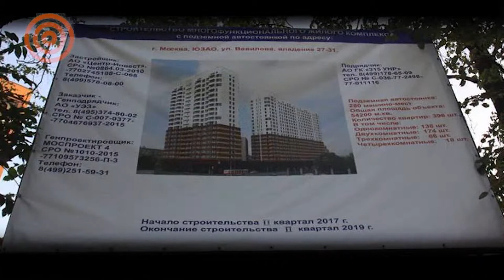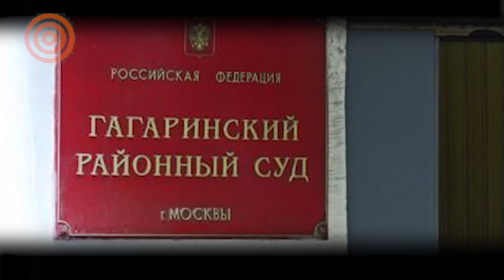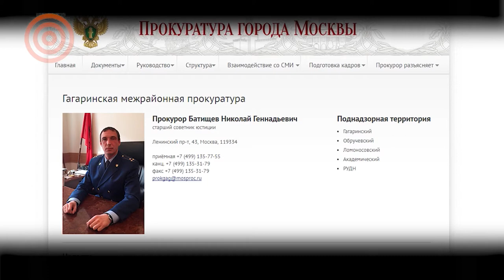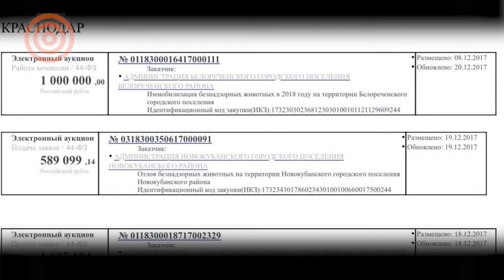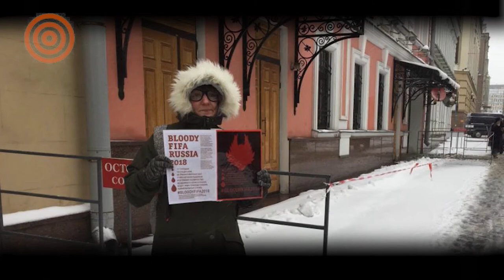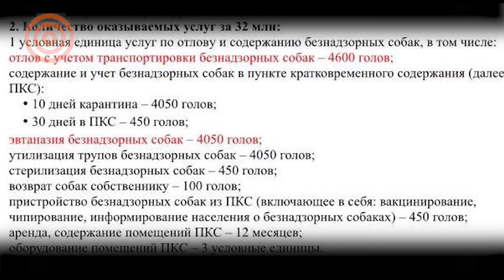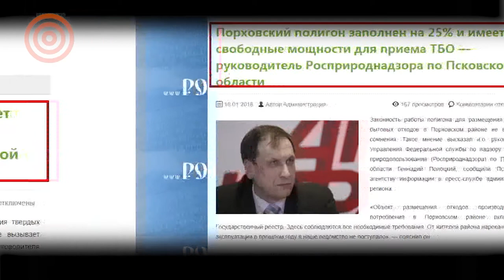Убийство собак к ЧМ 2018. Референдум по высотной застройке Москвы.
- Референдум о высотной застройке в Москве: депутаты против прокуроров.
- Зоозащитники бьют тревогу: Тендеры на умерщвление и уничтожение идут по стране.
- Мусор: Обещали Европу, привели... на свалку